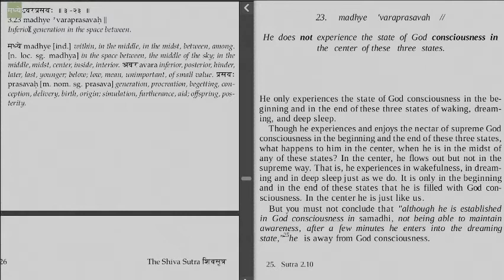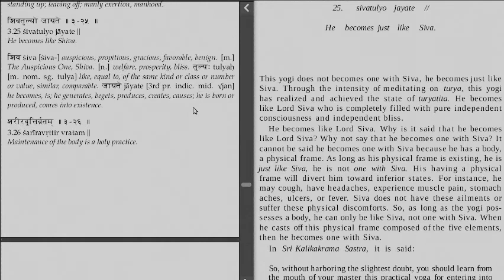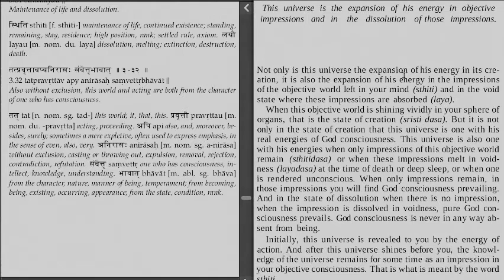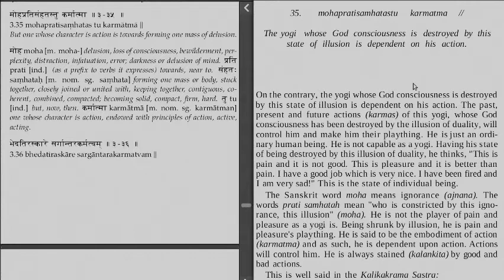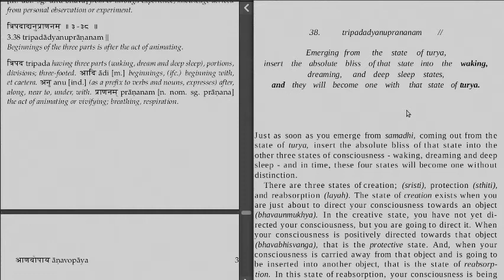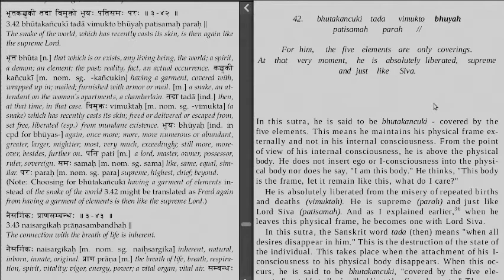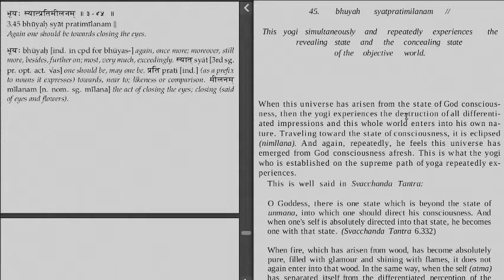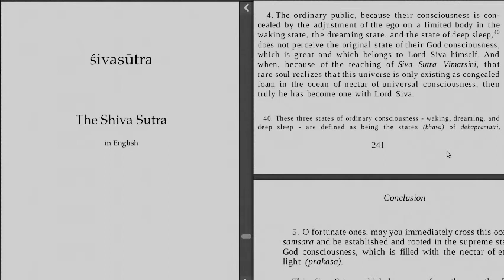Shiva Sutra : Part - 4 : The Lesser Way - 2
In this part we continue on the lesser way. This is the concluding part.
Reading and commentary on the Shiva Sutra, a text on Kashmir Shaivism.